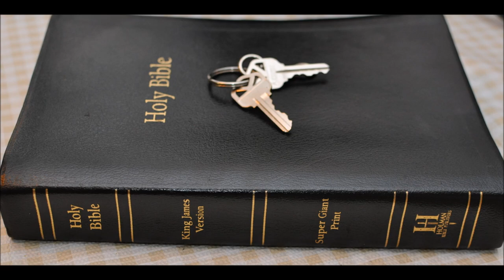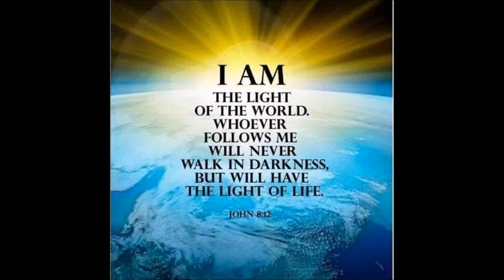Symbolism in the Bible Horns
1 Samuel  Chapter 2:  1 And Hannah prayed, and said, My heart rejoiceth in the LORD, mine horn is exalted in the LORD: my mouth is enlarged over mine enemies; because I rejoice in thy salvation.
2 There is none holy as the LORD: for there is none beside thee: neither is there any rock like our God.

3 Talk no more so exceeding proudly; let not arrogancy come out of your mouth: for the LORD is a God of knowledge, and by him actions are weighed.

4 The bows of the mighty men are broken, and they that stumbled are girded with strength.

5 They that were full have hired out themselves for bread; and they that were hungry ceased: so that the barren hath born seven; and she that hath many children is waxed feeble.

6 The LORD killeth, and maketh alive: he bringeth down to the grave, and bringeth up.

7 The LORD maketh poor, and maketh rich: he bringeth low, and lifteth up.

8 He raiseth up the poor out of the dust, and lifteth up the beggar from the dunghill, to set them among princes, and to make them inherit the throne of glory: for the pillars of the earth are the LORD'S, and he hath set the world upon them.

9 He will keep the feet of his saints, and the wicked shall be silent in darkness; for by strength shall no man prevail.

10 The adversaries of the LORD shall be broken to pieces; out of heaven shall he thunder upon them: the LORD shall judge the ends of the earth; and he shall give strength unto his king, and exalt the horn of his anointed.